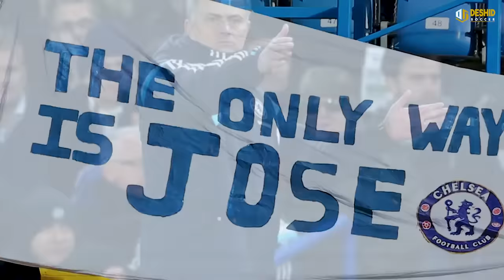Ambisi GILA Barcelona Rekrut Haaland Tahun 2025 😱 Joao Gomes Jadi Pengganti Casemiro di Man Unnited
Berita Bola Terbaru Hari Ini, dan Berita Transfer Pemain Edisi Kamis 18 Januari 2024:

1. Francesco Acerbi Bebas Dari Tuduhan Rasisme Kepada Juan Jesus
2. Andrew Robertson Jadi Pemain Liverpool Selanjutnya Yang Mengalami Cedera
3. Alexander Isak Tanggapi Kabar Ketertarikan Arsenal Padanya
4. Jose Mourinho Angkat Bicara Usai Namanya Digaungkan Pendukung Chelsea
5. Eduardo Camavinga Berpotensi Absen Saat Real Madrid Melawan Man City
6. Barcelona Terus Amati winger Athletic Biilbao, Nico Williams
7. Ian Maatsen Jadi Incaran Bayern Munchen di Bursa Transfer
8. Jadi Incaran Bayern Munchen, Milan Siapkan Kontrak Baru Untuk Hernandez
9. Fiorentina Gelar Negosiasi dengan Nicolo Zaniolo
10. Juventus Kirim Pemandu Bakat Untuk Pantau Fullback FC Porto
11. Tyrell Malacia Tidak Akan Comeback hingga Akhir Musim Ini
12. Arsenal Lepas bek Nuno Tavares pada musim panas Musim Panas 2024
13. Sofyan Amrabat Kini Jadi Incaran Liverpool dan Barcelona
14. Baru Berusia 18 Tahun, Leny Yoro Jadi Rebutan Tiga Klub Besar Eropa
15. Mario Hermoso Masuk Bidikan Aston Villa di Musim Panas Mendatang
16. Cari Pengganti Erik Ten Hag, MU Incar Pelatih Wolverhampton
17. Juventus Ingin Rekrut Leon Goretzka Dari Bayern Munchen
18. Joao Gomes Jadi Calon Pengganti Casemiro di MU
19. Barcelona Berencana Rekrut Erling Haaland pada Tahun 2025

*** OFFICIAL ACCOUNT ***